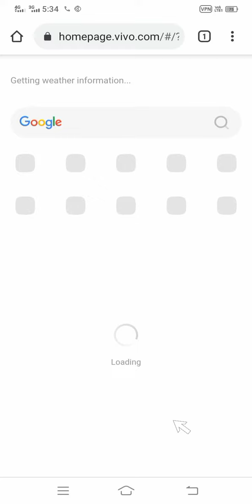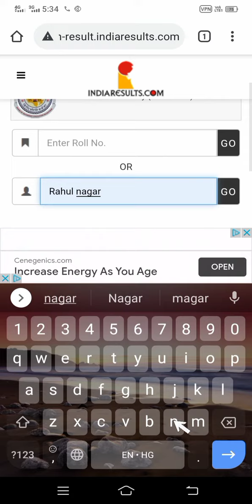Rajasthan 🔥🔥 RBSE 10th Class Results कैसे निकालें।‌ Roll num.waise or Name waise l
10class results Link 🙏